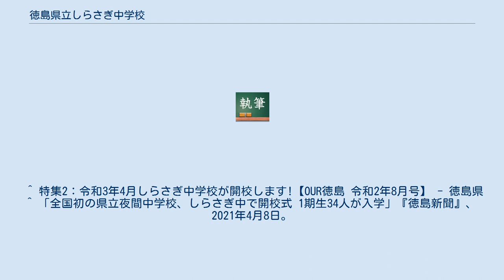徳島県立しらさぎ中学校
徳島県立しらさぎ中学校（とくしまけんりつ しらさぎちゅうがっこう）は、徳島県徳島市北矢三町1丁目にある県立の夜間中学校。
 徳島県立しらさぎ中学校は、様々な事情で義務教育を修了できなかった人、不登校等でほとんど学校に通えなかった人、及び外国籍の人などが、学び直しを志すという学びへの前向きな気持ちに応える為に開校した。
なお、当校は、公立の夜間中学校としては、全国初の都道府県立の夜間中学校である。
校舎は徳島県立徳島中央高等学校校舎の一部を充て、校歌はアンジェラ・アキが作詞・作曲した。
 本校の入学受付は、9月1日からとなる。
 ^ a b 徳島県条例第30号 2020年（令和2年）3月17日公布 ^ 徳島県立学校設置条例 第二条別表 その一 中学校 ^ 「アンジェラさん校歌制作 4月開校の県立夜間中学校「しらさぎ中学校」」『徳島新聞』、2021年2月6日。
2021年4月8日閲覧。
 ^ 特集2：令和3年4月しらさぎ中学校が開校します!【OUR徳島 令和2年8月号】 - 徳島県 ^ 「全国初の県立夜間中学校、しらさぎ中で開校式 1期生34人が入学」『徳島新聞』、2021年4月8日。
2021年4月8日閲覧。